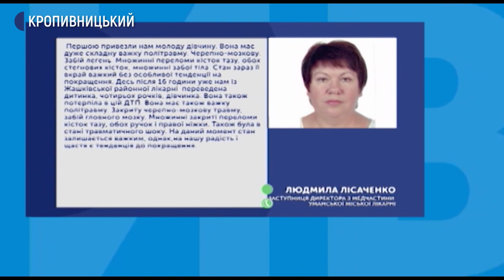Кропивничаний, підозрюваний у скоєнні смертельної ДТП, перебуває в Уманському ІТТ. ВІДЕО ДТП: ICTV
Житель Кропивницького, якого підозрюють у скоєнні смертельної аварії біля села Марійка Черкаської області, перебуває в Уманському ізоляторі тимчасового тримання. Аварія сталась минулої п’ятниці. Загинули четверо людей. Про це розповів Суспільному речник поліції Черкаської області Дмитро Грищенко. Машина, за кермом якої був підозрюваний, належить секретарю міської ради Кропивницького Андрію Табалову. Хто був за кермом, дізнавались журналісти Суспільного.

ВІДЕО ДТП: ICTV